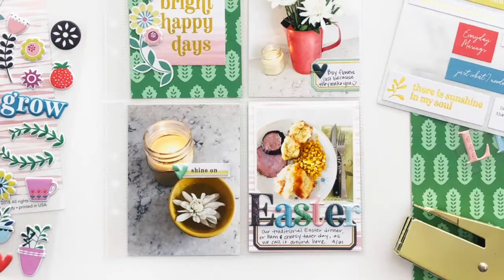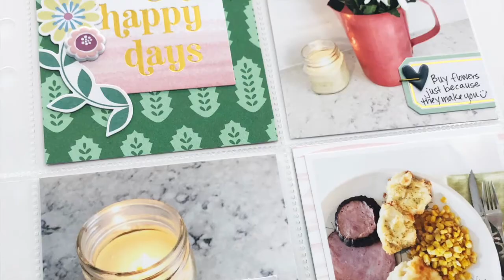2019 Project Life: April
Today I'm playing with the Everyday Musings collection from Pinkfresh Studio!

---Products Used---